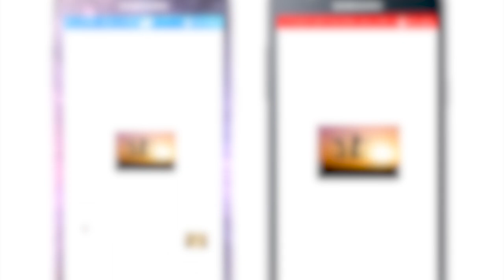LIAT DEMISE, NO SURPRISE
Local aviator, Sylvanus Ernest has been a long-time critic of regional carrier LIAT.
He believes the company's business model was deeply flawed.
Now that LIAT, is in its death throes, the pilot argues that radical change is needed if the airline is to be reborn.